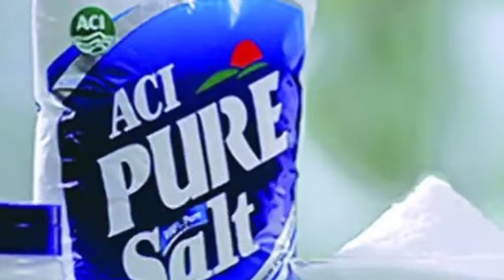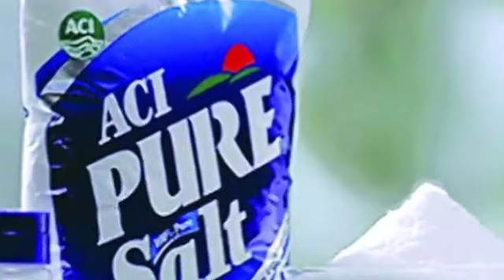23আগস্ট অন্নদা একাদশীতে ঘর মোছার জলে মিশিয়ে দিন ১চিমটি লবণ ৩১দিনে টাকা আসবে🔥🔥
03:46​ অন্নদা একাদশী মাহাত্ম্য 2022
24:20​ অন্নদা একাদশী পালনের নিয়ম
অন্নদা একাদশী ব্রত কথা মাহাত্ম্য ২০২২ annada ekadashi 2022 vrat katha mahatva in bengali
অন্নদা একাদশী মাহাত্ম্য ২০২২ একাদশী পালনের নিয়ম
শুরু - 23 আগস্ট 2022 (মঙ্গল)
পারন  - 24 আগস্ট 2022 (বুধ) 05 -16 থেকে 08-33
ভাদ্র মাসের কৃষ্ণপক্ষের একাদশীর নাম অন্নদা একাদশী । এই তিথি সর্বপাপবিনাশিনী। যিনি শ্রী হরির অর্চনে এই ব্রত পালন করেন তিনি সর্বপাপ মুক্ত হন। এমনকি এই ব্রতের নাম শ্রবণেই রাশি রাশি পাপ বিদূরিত হয়ে যায়।যে মানুষ নিষ্ঠা সহকারে এই ব্রত পালন করেন, তিনি শ্রী হরি চরণে ভক্তি লাভ করে অবশেষে দিব্য ধামে গমন করেন। এই ব্রতের মাহাত্ম্য পাঠ ও শ্রবণে অশ্বমেধ যজ্ঞের ফল লাভ হয়।
annada ekadashi 2022 vrat katha mahatva in bengali
Begin fasting - 23 August 2022 (Tue)
Break - 24 August 2022 (Wed) 05-16 to 08-33
Annada ekadashi which removes all sins. Indeed, this Ekadashi is so auspicious that if you simply fast on that day and perform no other austerity, all your sins will be nullified. By your good fortune it is coming in just seven days. So I urge you to fast on this day and remain awake through the night. If you do so, all the reactions of your past sins will come to an end. Oh Harishchandra, I have come here because of your past pious deeds. Now, all good fortune to you in the future!" So saying, the great sage Shri Gautama Muni immediately disappeared from his vision.